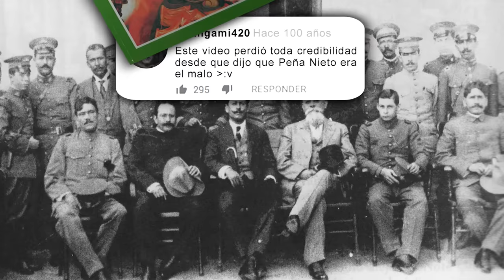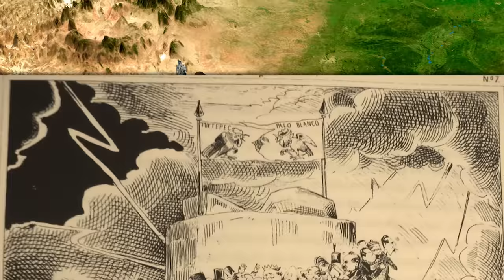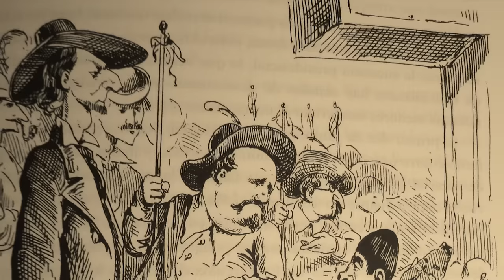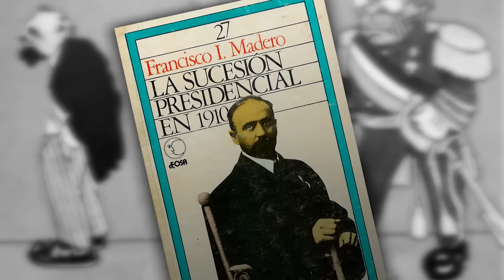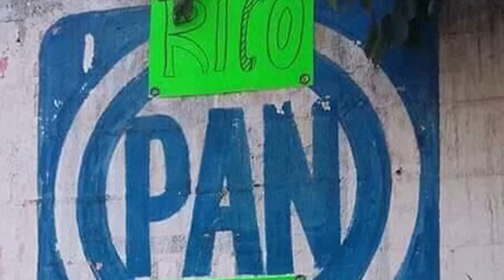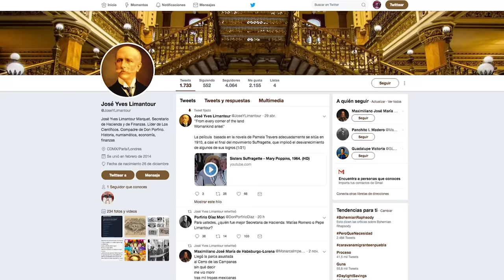"Un día recordarán a Peña Nieto como a Porfirio Díaz"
Que conste que no lo dije yo, sino el gobernador de Veracruz, víctima del sistema educativo que nos cuenta la Revolución y el porfiriato como si fueran telenovelas, con héroes y villanos. Pero la historia es mucho más complicada, y si no la entendemos, seguiremos repitiendo los mismos errores y les llamaremos destino.

¿Crees que este video vale un dólar?

Usted disculpe las rimas. Parecían buena idea en el momento.